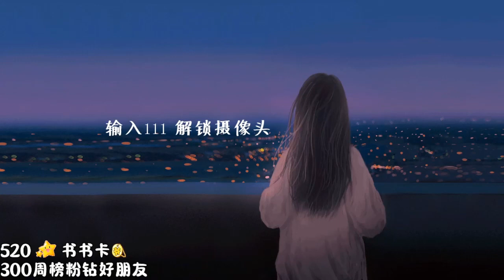懒宽仪：2022年09月18日